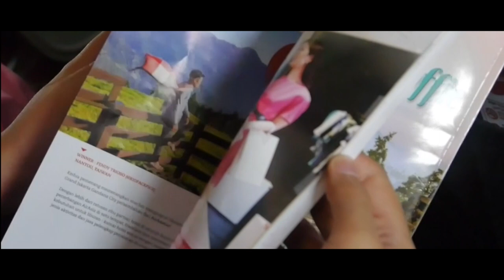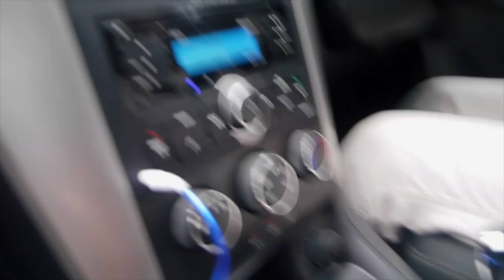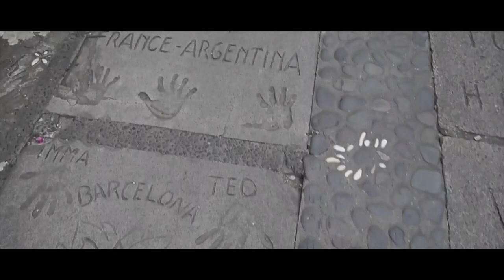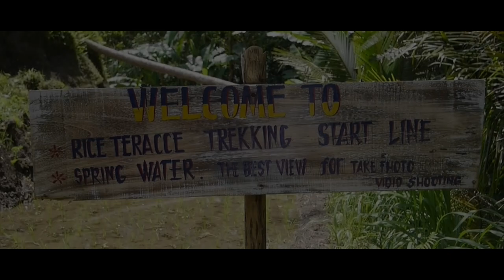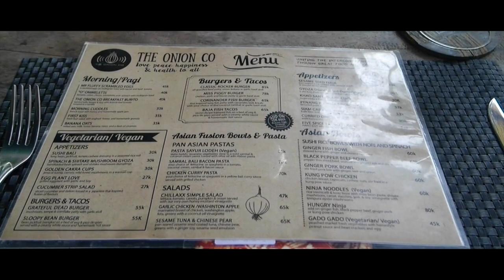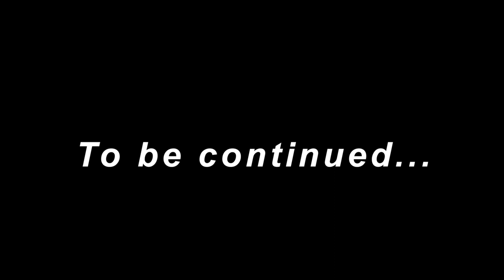TSVLOG #1 - DANCERS GO TO BALI 2017